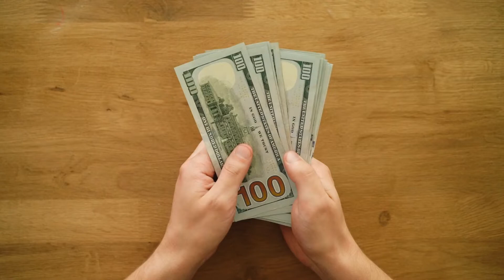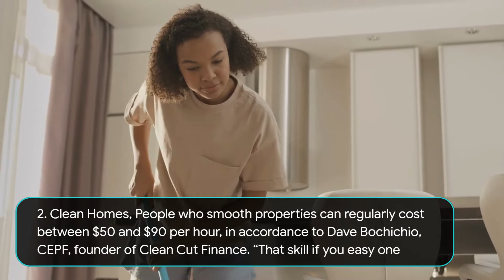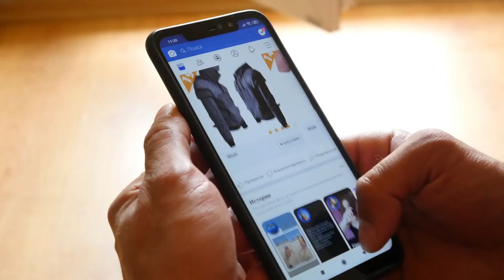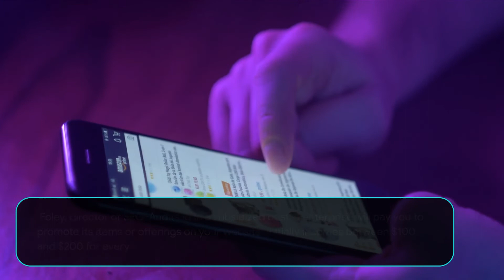6 Ways To Make $100 in Just a Day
6 Ways To Make $100 in Just a Day
In these days of steep inflation, who couldn’t use extra cash to put towards something from payments to a little stress relief? If you’re already working, however, it would possibly be difficult to think about the place you may want to scrounge up an more hundred bucks.GoBankingRates requested specialists for recommendation on how to make $100 in a day.

1. Freelance Data Entry or Graphic Design, If you’ve obtained a little time for a aspect hustle, and a willingness to work for yourself, possibilities in the disciplines of statistics entry and photograph diagram can be observed on on-line marketplaces such as Upwork, Fiverr, and Amazon’s Mechanical Turk, stated Gerrid Smith, Director of e-commerce at Fortis Medical Billing.

2. Clean Homes, People who smooth properties can regularly cost between $50 and $90 per hour, in accordance to Dave Bochichio, CEPF, founder of Clean Cut Finance. “That skill if you easy one domestic for two hours, you simply made $100. Ask neighbors, publish on nearby Facebook groups, or use Craigslist to get started.”

3. Tutor Students, If you’ve obtained a little information you aren’t placing to work, think about the usage of it to assist excessive college and even university college students get higher by means of tutoring in sought-after lesson areas. “Math, science, and SAT prep tutors frequently make up to $100 per hour. One patron a day at that charge makes you $100,” Bochichio said.

4. Shop for Others, Before the pandemic, hardly ever absolutely everyone was once the use of offerings like Instacart and UberEats. But now these offerings are a ordinary way many people get their meals delivered. If you experience shopping, you can deliver groceries for others, encouraged Ellie Shippey, e-commerce increase expert at EZContacts.

5.Sell Old Gadgets, Your historical tech would possibly simply be a gold mine, in accordance to Sarah McConomy, COO of sellcell.com. “The common American is keeping on to a couple of hundred greenbacks of ancient gadgets. These can vary from phones, tablets, smartwatches, iPods and even gaming consoles. Rather than depart the tech gathering dust, they have to be sold. Even damaged gadgets are nonetheless really worth a suitable quantity that can be delivered lower back into the household budget.”

6.Sponsored Posts, If you’re already a blogger or have a internet site with respectable traffic, you would possibly be capable to make nicely over $100 thru subsidized posts, in accordance to Daniel Foley, director of SEO-Audits.io. “In a subsidized post, a enterprise will pay you to promote its items or offerings on your website. Initially incomes between $100 and $200 for every subsidized submit I posted on Good Financial Cents, I steadily extended my rates,” Foley explained. On blogs or web sites with widespread traffic, he stated some posts can earn as a great deal as $3,000 per month.